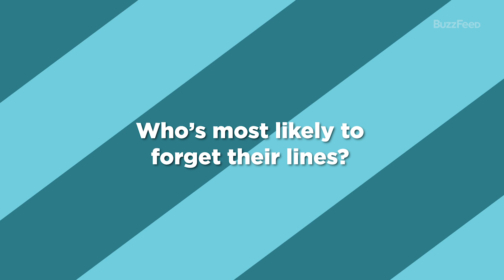The Cast Of "Antebellum" Plays Who's Who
The cast of "Antebellum" (Janelle Monáe, Jena Malone, Lily Cowles, Jack Huston, and Tongayi Chirisa) played a game of “Who's Who” to find out which superlatives matched them best; from who’s most likely to break character during a take to who’s getting caught taking a selfie. The cast delivered laughs with every question thrown their way!

MUSIC
Up We Go_NoVox